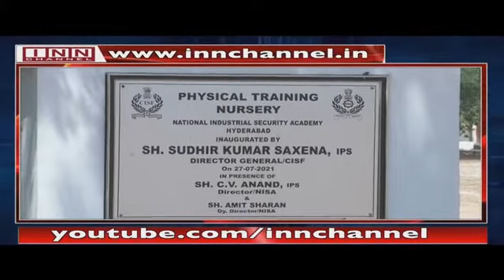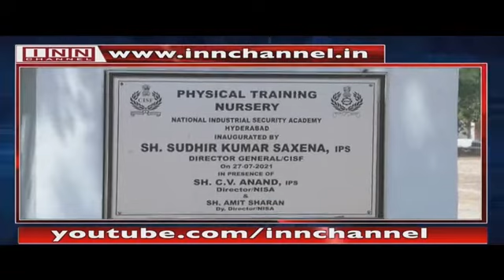IAF to celebrate the Diamond Jubilee of the Chetak helicopter